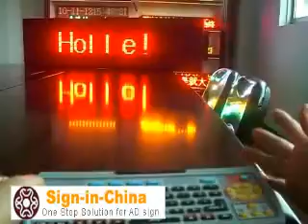31 x 11 Semi Outdoor 4 Lines LED Scrolling Sign(Tricolor or Single Color)